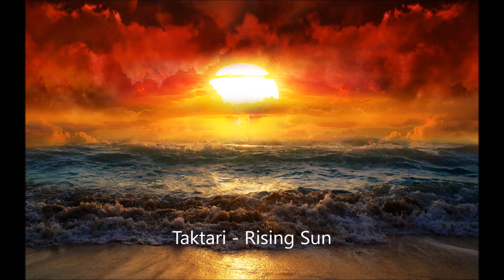Taktari - Rising Sun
You can reuse my songs for free.
Meine Lieder könnt ihr gratis wiederverwenden.